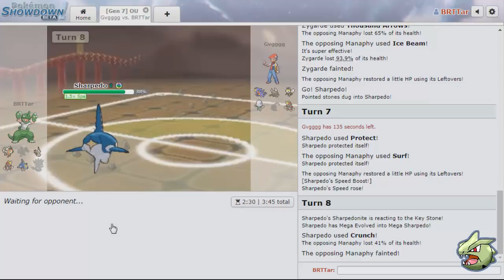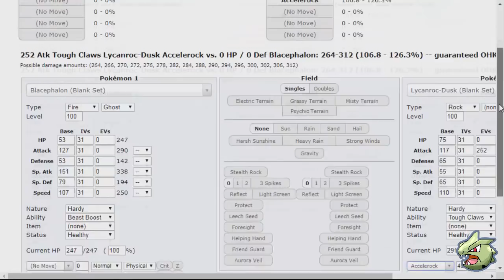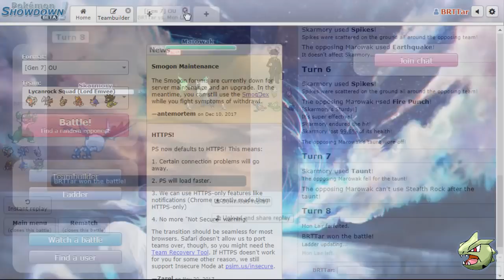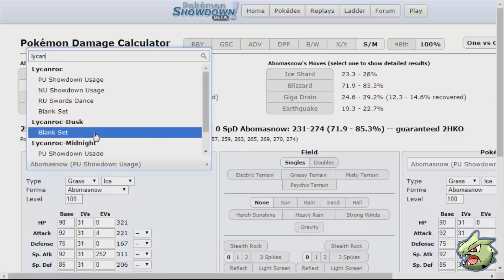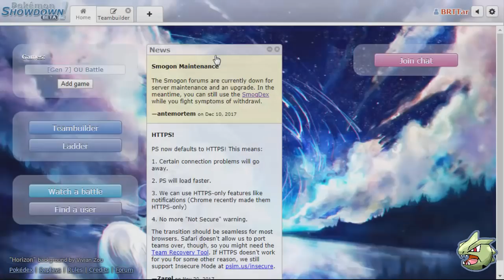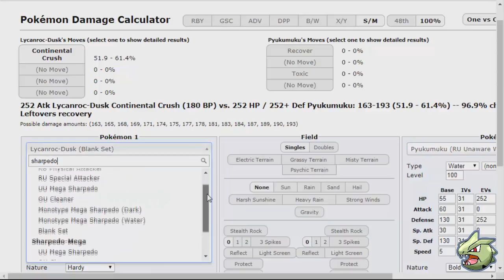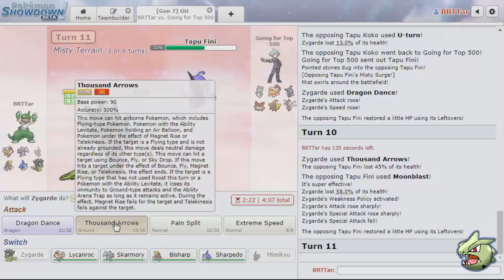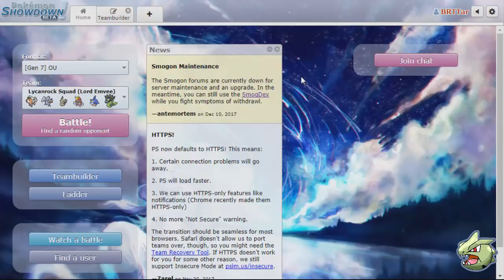PS LIVE #07 - USUM Overused - Boas partidas e chokes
Resumo: Vídeo de algumas batalhas feita no Pokémon Showdon, na tier Overused com um time que peguei no canal do Lord Emvee que tem como estrela principal o Lycanroc Dusk Form.